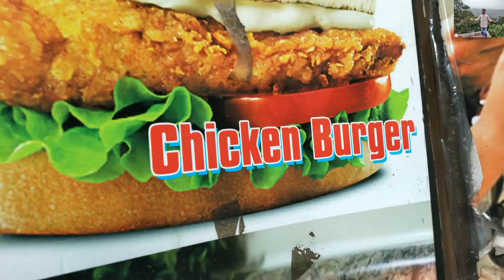The Annapurna Restaurant||Motihari multi cuisine Restaurant||By-Bhukhar Traveller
Address-Sharan Complex, near Motijheel, Gayatri Nagar, Motihari, Bihar 845401